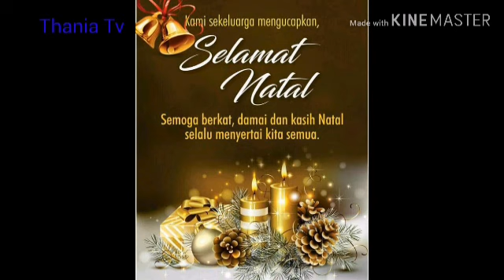Selamat Natal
Salam Damai Natal Bagi Kita Semuanya..